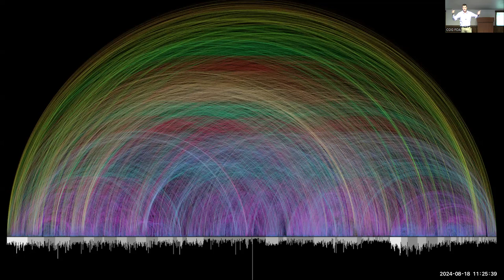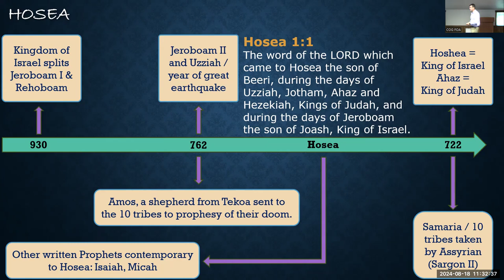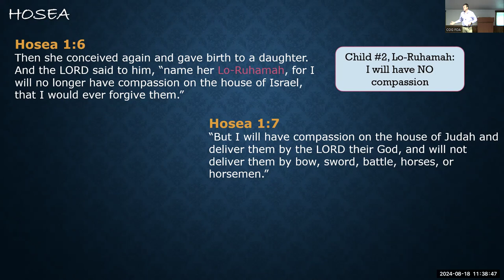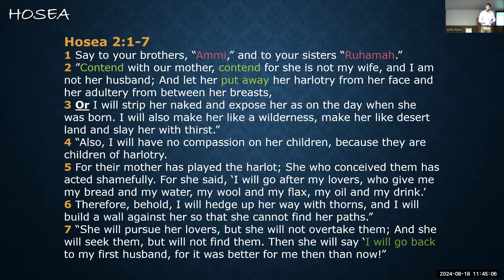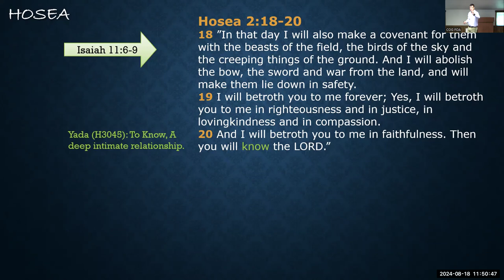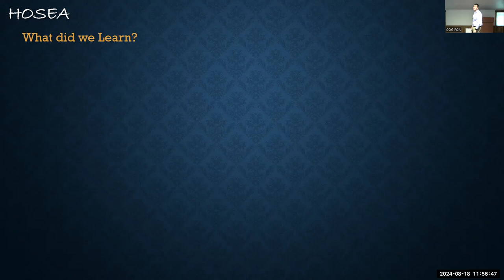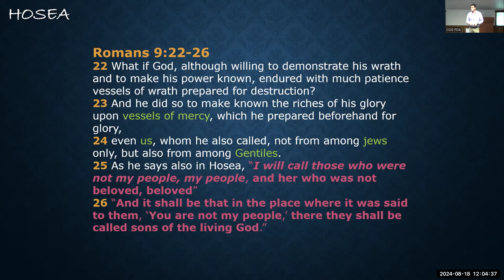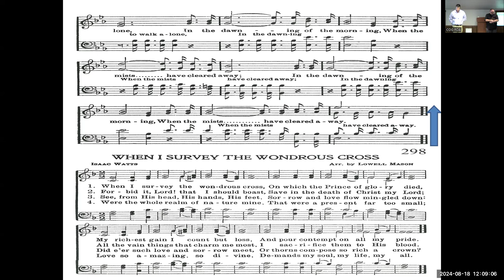Vessels of Mercy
Title: Vessels of Mercy
Speaker: Keith Rankin